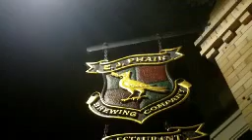DIAMONDS IN THE RUFF 8/17/11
DIAMONDS IN THE RUFF BAND: Clint Warner (gtr/voc), Chris Matheos (bass), Mark Larsen (drums). Live in Pittsburg CA 8/17/11